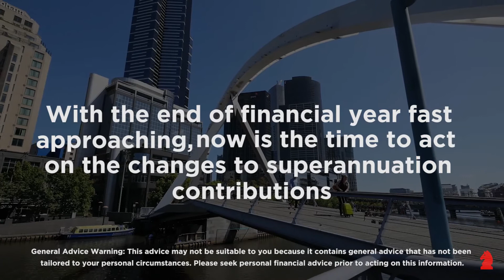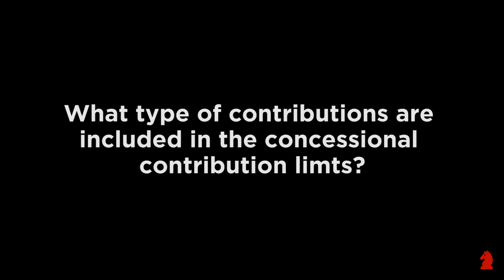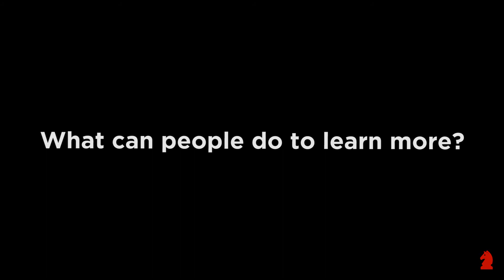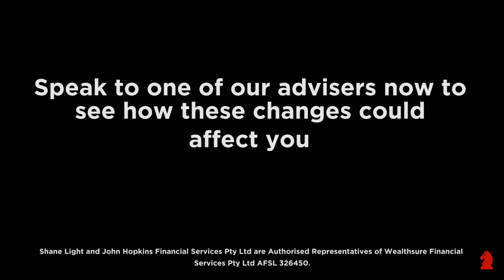Insight | How Will the Super Changes Affect You?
Head of Advice Shane Light outlines the major changes to superannuation that will take effect on 1 July 2017